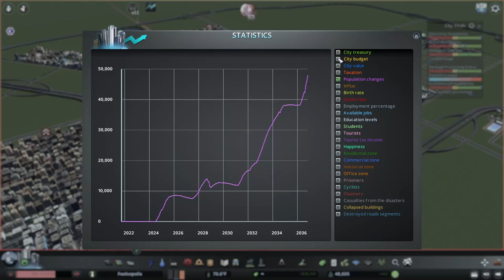Huge CITY Expansions in Cities Skylines Foolsopolis Mega City #8